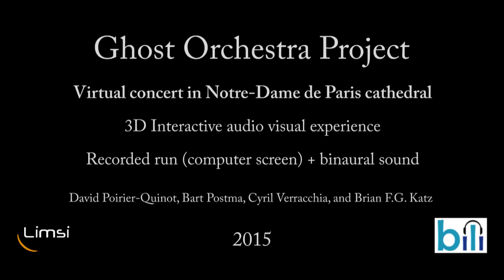Ghost Orchestra Project - Recorded run, Oculus DK2 + Binaural Sound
The ghost orchestra project staged a virtual reality based reconstruction of the concert given for the 850th birthday of the Notre-Dame de Paris cathedral. The video has been recorded during a Blender Game Engine run with an Oculus Rift DK2 (DK2 shader has been removed for the video). The cathedral acoustic has been simulated in CATT-Acoustic v9 based on the actual geometry of the model, each instrument rendered through binaural after being convolved with the room impulse-response from its position to the listener's.

This work was funded in part by the ECHO project (ANR-13-CULT-0004, and the BiLi project (“Binaural Listening”, FUI-AAP14).